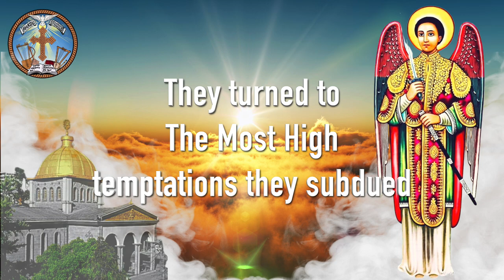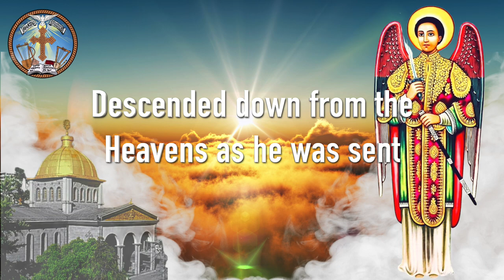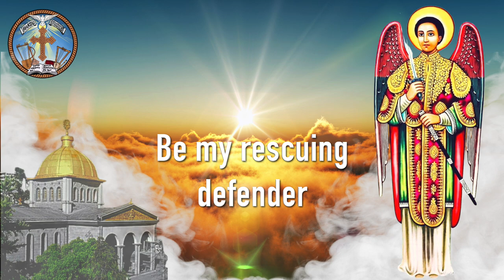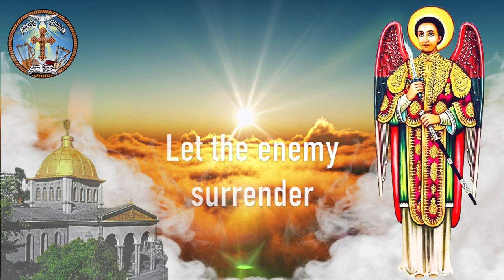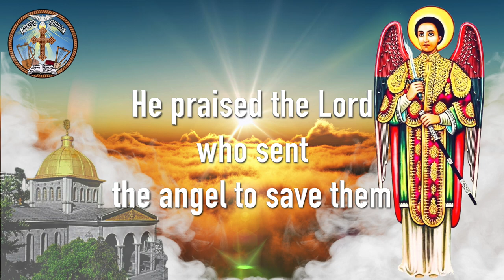You Triumph the Works of Evil || English Orthodox Tewahedo Hymn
Original Song: Hayal Neh Ante
Singer: Liqe Mezemeran Tewodros Yosef

You triumph the works of evil
The Mighty angel st Gebriel
Let the enemy surrender
Be my rescuing defender

ኃያል ነህ አንተ ኃያል
ደጉ መልአክ ገብርኤል
ይውደቅ ይሸነፍ ጠላት
አንተ ተራዳን በውነት

On the field of Dura
An idol was arranged
To favor its worship
A law had been proclaimed
But the wise children had remained faithful and true
They turned to The Most High temptations they subdued

Frustrated was the king
With the youthful children
In fire to be burned
He ordered to throw them
Descended down from the heavens as he was sent
Untouched by the fire he saved them from torment

They were filled with praises
Beneath the fire pit
The ones that pushed them in
Found themselves within it
They persevered with joy aided by Almighty
The nobles of the king witnessed the Lord’s glory

Nebuchadnezzar was
Bemused by what he saw
The mighty arch angel
Snatched them out of his claw
He praised the Lord who sent the angel to save them
He kneeled before their God for worship unto Hi